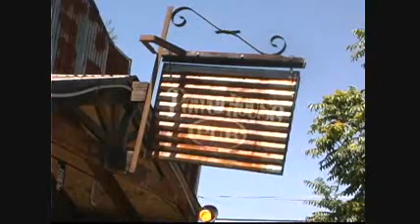That Cream (w/intro) - MC Nutso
First video off the album Grand Deception